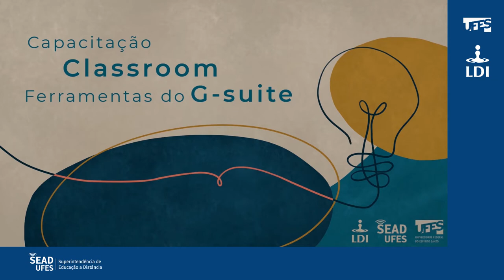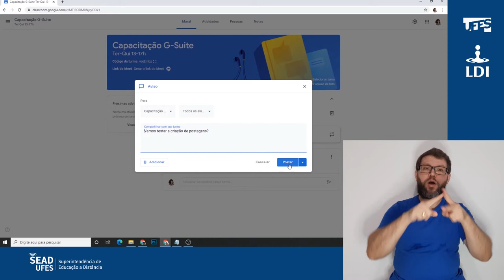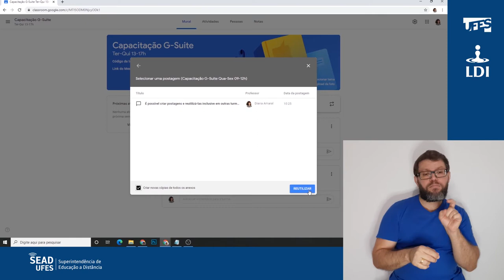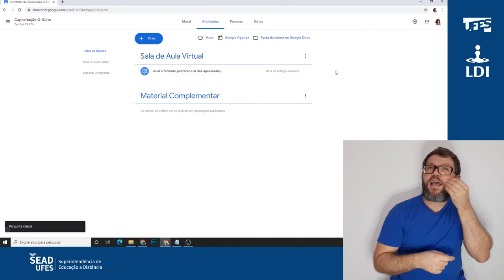Classroom: Reutilizar postagem (LDI/Sead/Ufes) [LIBRAS]